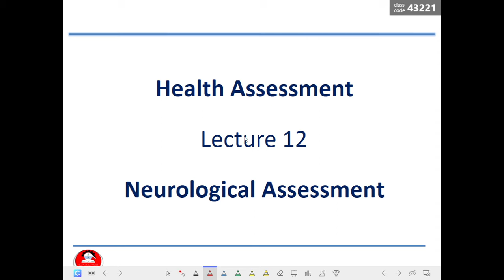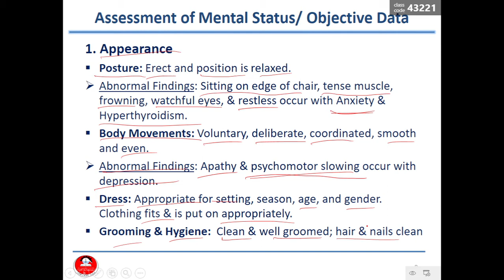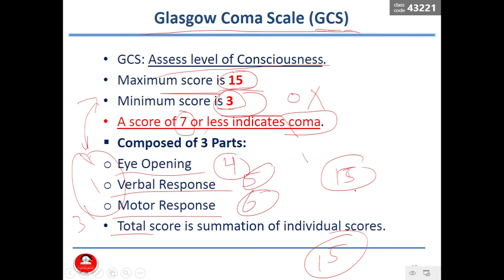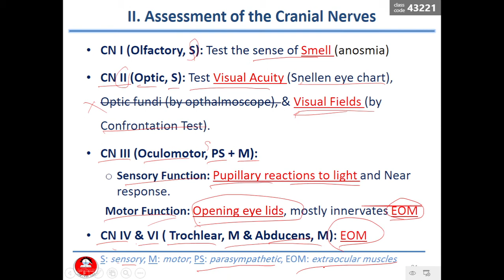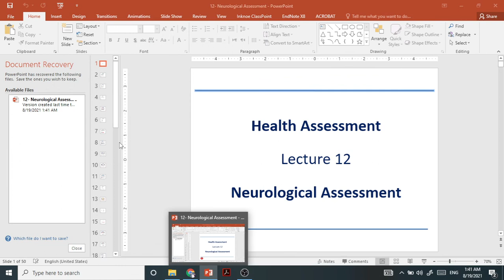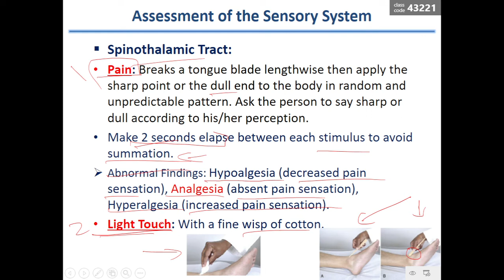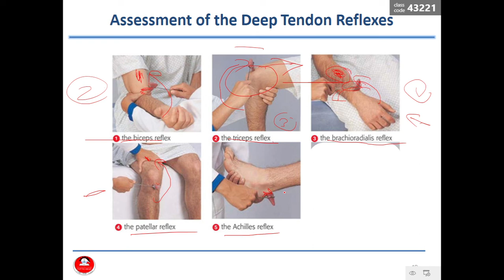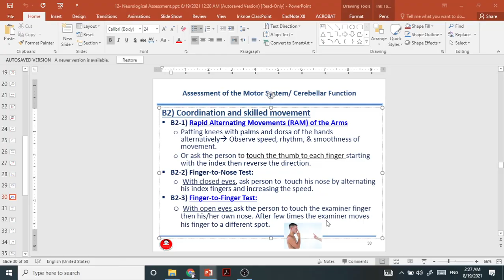Health Assessment - Lecture 12 - Neurological Assessment